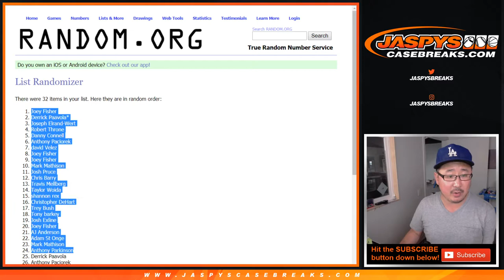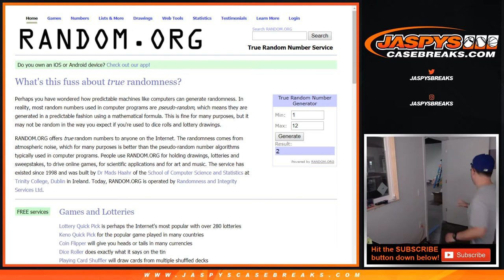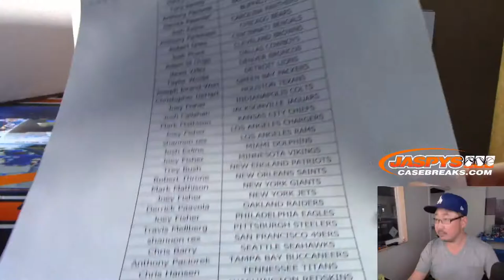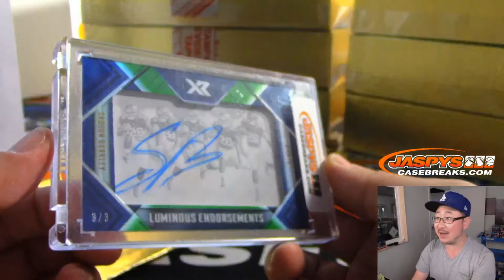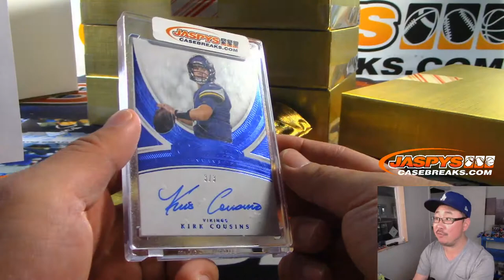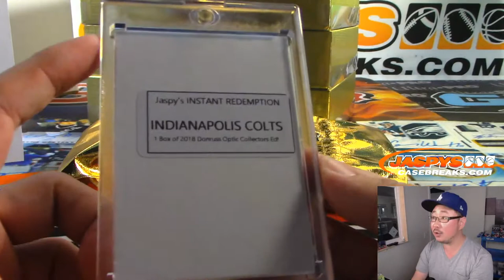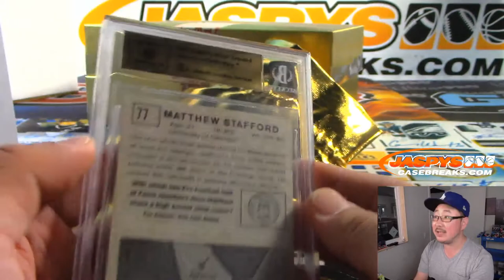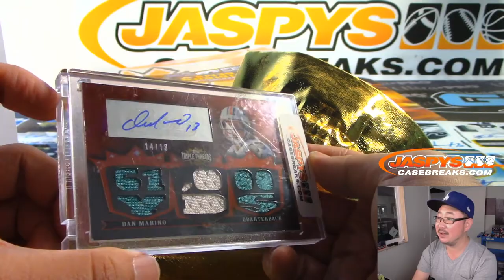Fr, 10.04.19 || 8Box RT #4 || Jaspy's GRIDIRON GEMS Football - Vol. 1